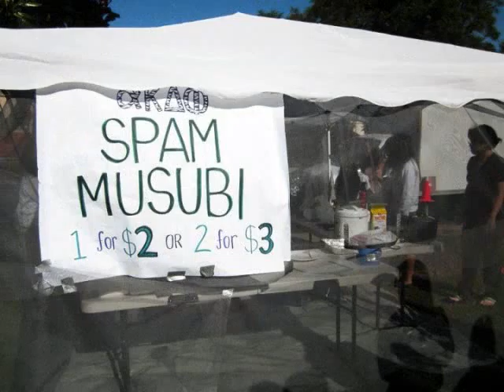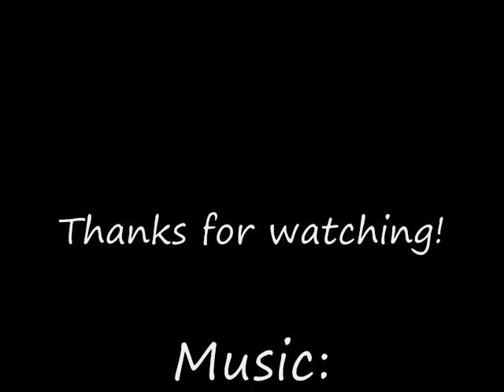Andrea CultureFest Newscast